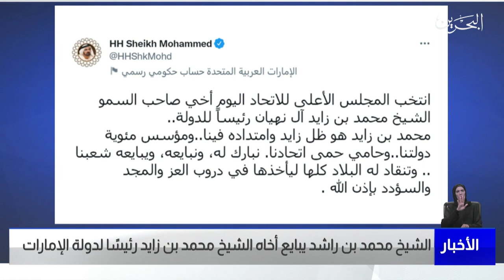البحرين مركز الأخبار : سمو الشيخ محمد بن راشد يبايع سمو الشيخ محمد بن زايد رئيسًا للإمارات